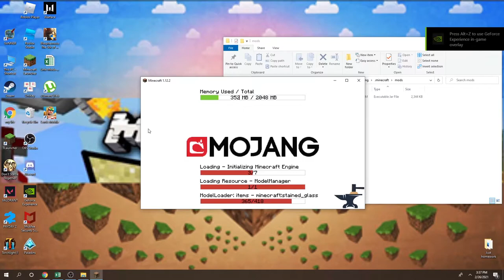Hammer (Lib) Core Mod 1.12.2 & How To Download and Install for Minecraft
Hammer (Lib) Core Mod 1.12.2. This video shows you how to download and install Hammer (Lib) Core Mod for Minecraft.
Feature:
Permissions:
You can use this mod in your modpack.
Yes, you are allowed to build a mod that requires Hammer Core, but not embeds it!
You are not allowed to repost this mod to other sites without providing a CurseForge download link and my permission ( Zeitheron on Discord)
You are not allowed to include this (or any other mods of DragonForge team) in your own mod. Building addons, however, is allowed, but a friendly PM would be good.
How to install Hammer (Lib) Core Mod:
On mac open finder, hold down ALT and click Go then Library in the top menu bar. Open the folder Application Support and Install Hammer (Lib) Core Mod for Minecraft.